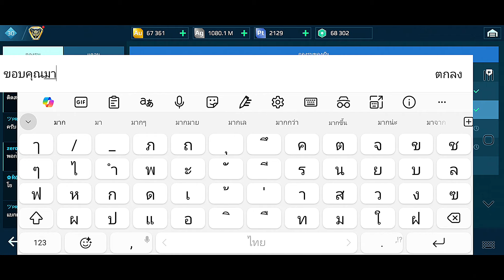เล่นกับ แคลน No.1​ บอกเลย มันส์สะใจ Playing with friends War​ Robots​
ลิ้งค์​ร้านค้า​ Wep Shop​ ใส่โค้ด​ Rungch​ ด้วยนะ⤵️
Use code Rungch
ลิ้งค์สมัครสมาชิก FC vip เพียงเดือนละ20บาทเท่านั้น ⏬
หรือสนับสนุนรายการได้ที่⏬
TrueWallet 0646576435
บันชี กสิกรไทย เลขบันชี 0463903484
ชื่อบันชี สุนันท์ ปานทอง
ช่วยเป็นกำลังใจให้ด้วยนะครับ🥰🙏